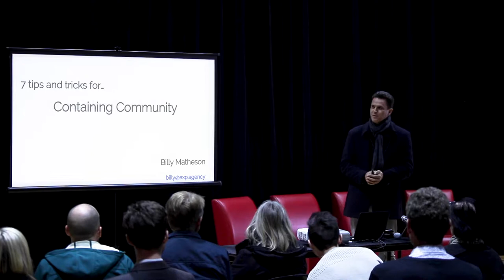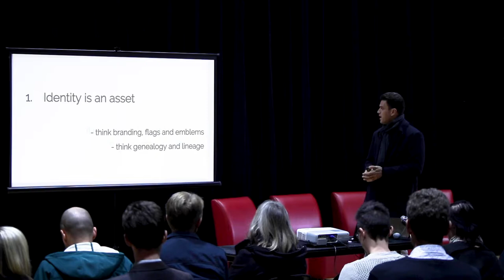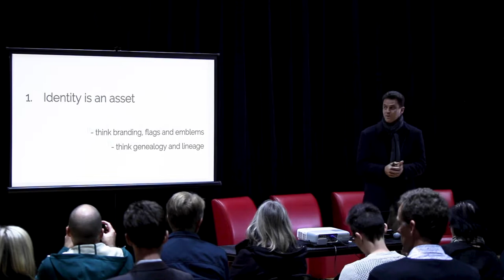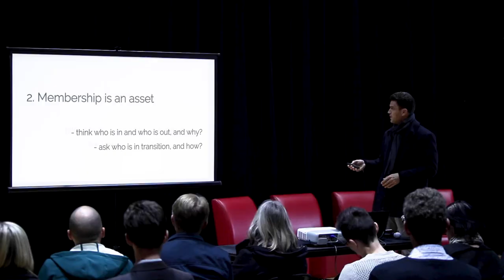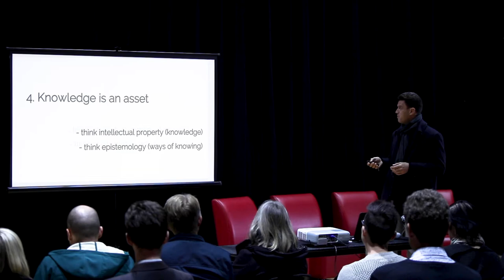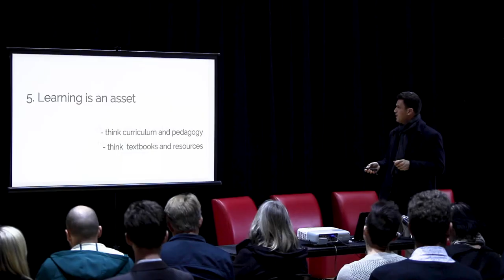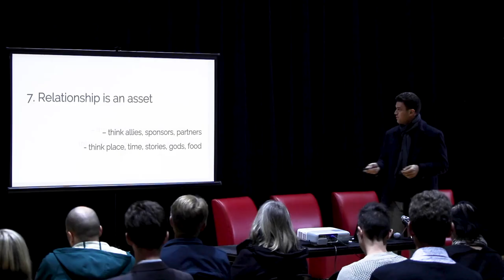Billy Matheson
Billy shares 7 tips and trips about 'containing community' within non heirarchial communities.